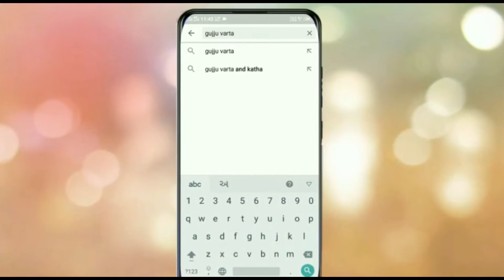શ્રાવણ માસમાં કેવી રીતે કરશો શિવપૂજન?